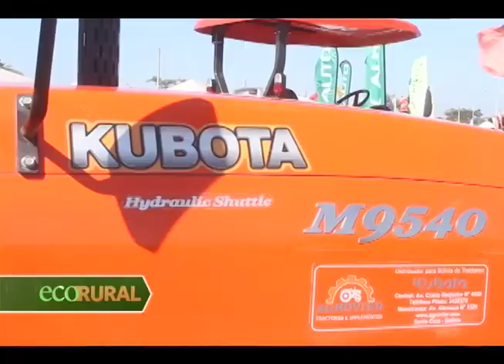Agrovier con oferta de tractores Kubota y Kioti en la Expo Agro del Este en San Julian